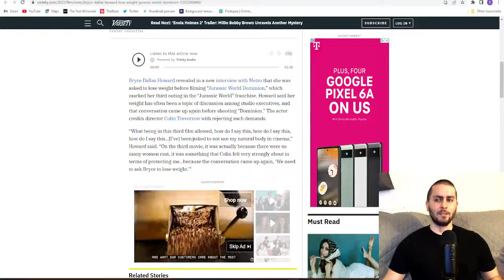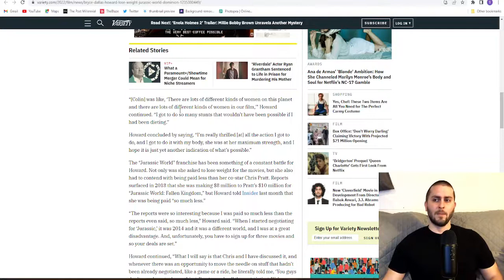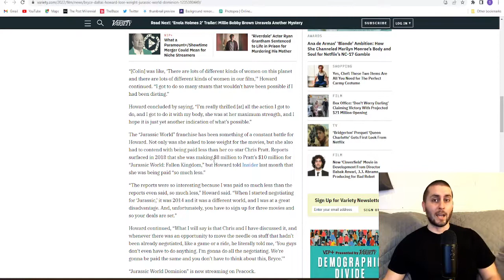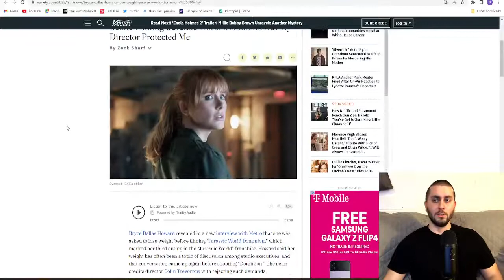Bryce Dallas Howard Weighs In On Women Losing Weight For Movies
Actress Bryce Dallas Howard complains about being asked by Hollywood to lose weight for her role in Jurassic World 3.